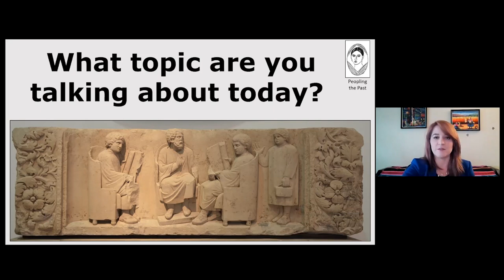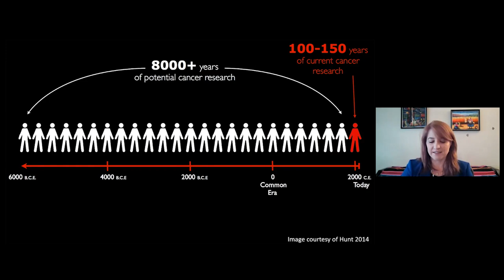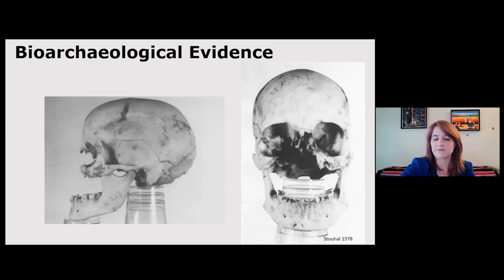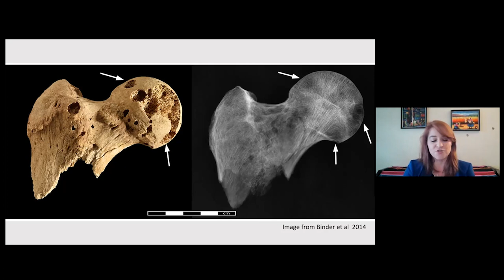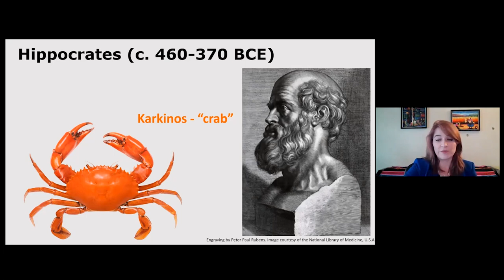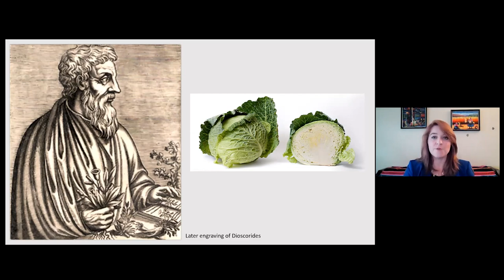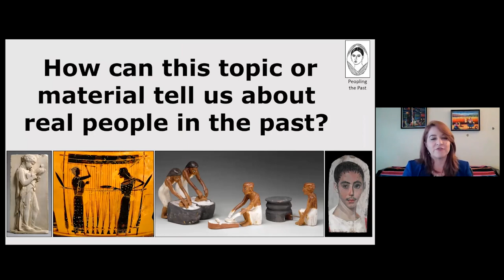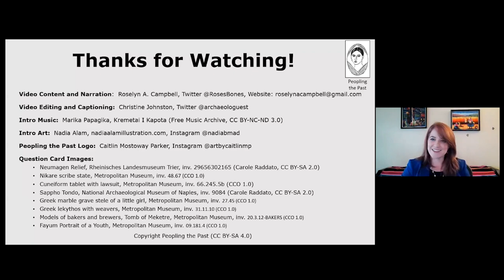PtP 13: Paleo-oncology with Roselyn Campbell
Dr. Roselyn Campbell discusses Paleo-oncology—the study of cancer in the ancient world—including evidence for the presence, detection, and treatment of different cancers in the past.
(Warning: Video contains images of skeletal human remains. The Peopling the Past policy on the study and display of human remains can be found

Thank you to the National Geographic Society for funding support for speakers